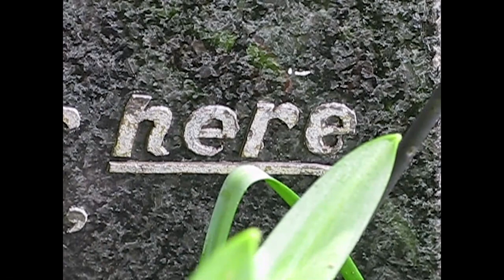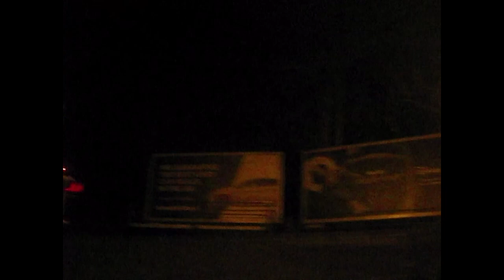out the window & to the islands (2023)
written for & performed at the event "Roam II" at SET woolwich 29th April 2023
featuring performances of
"Stormy Weather" Arlen / Koehler
"Green Green Rocky Road" based on the version by Dave Van Ronk
"The Bonambuie" (The Yellow Bittern) based on the version by Anne Briggs
"Be Thou My Vision" trad. Irish
with special thanks to Verity Monroe, Aidan Hendrickse & everyone who came along
(includes re-recorded sections due to missing footage)